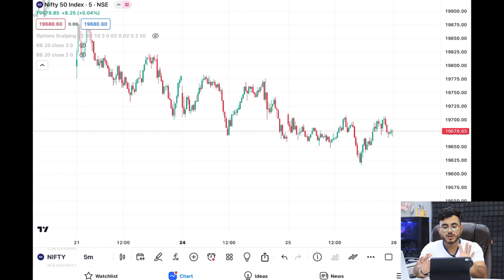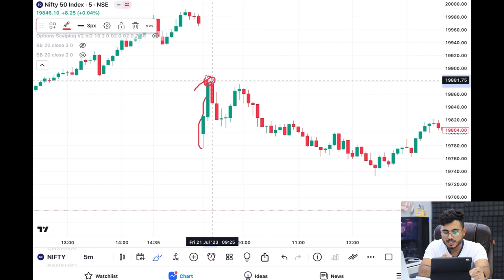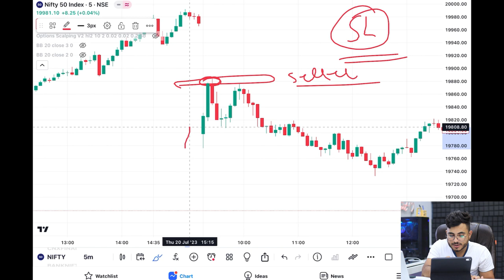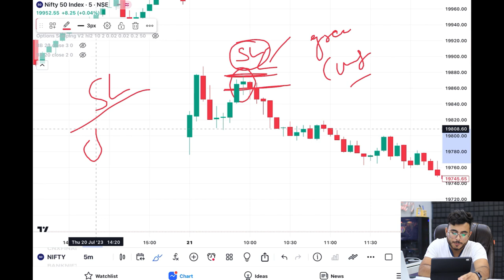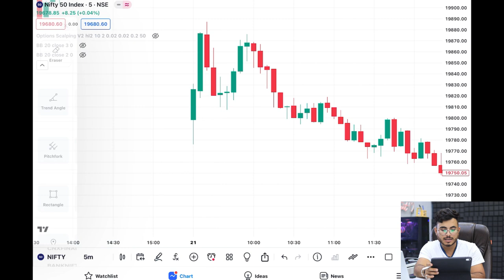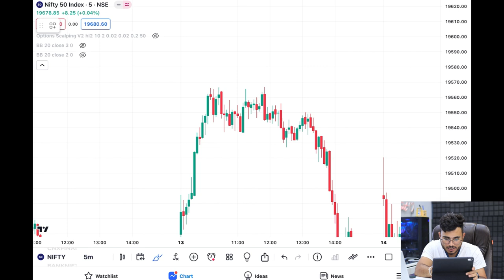Double Top Chart Pattern In Hindi | Trading Charts Pattern For Beginners | Option Trading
Double Top Chart Pattern For Option trading and Best trading charts pattern for beginners in simple way | Option Trading for beginners in Hindi.

Learn Double top candlestick Chart Pattern For Beginners in Hindi. with Simple example..